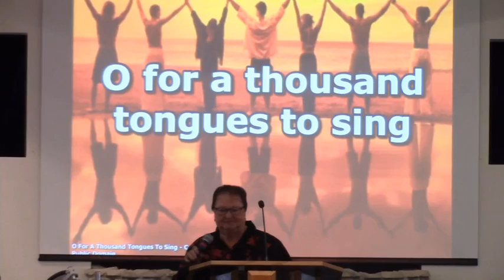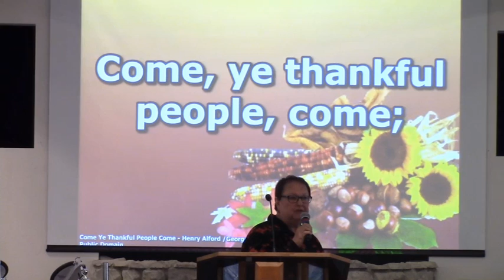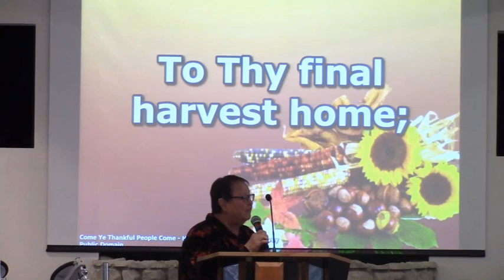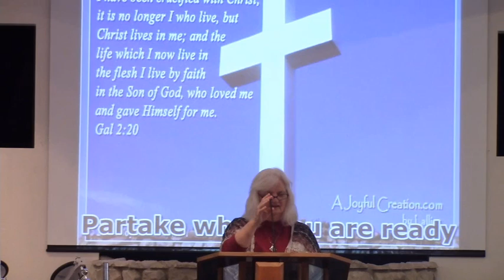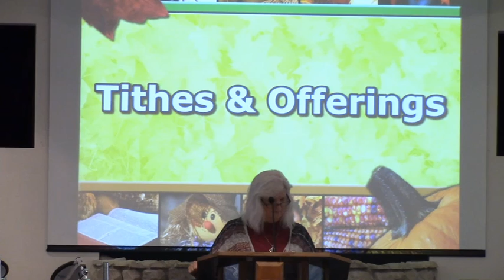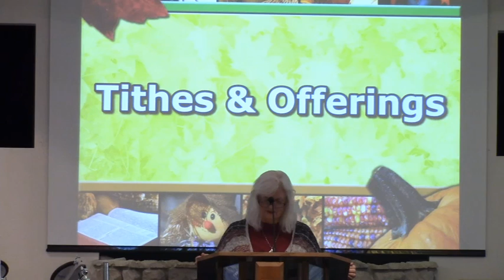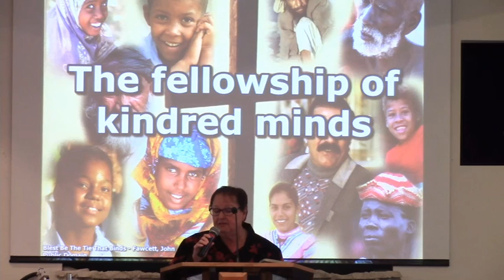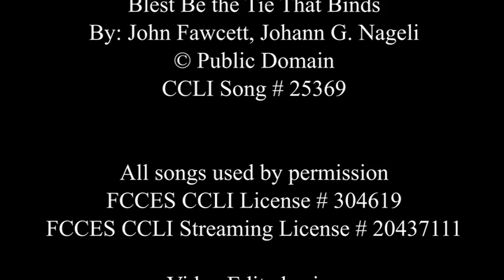Return the Belongings (Exodus 13) 11-21-21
Pastor Mark teaches about the first Thanksgiving celebration, the celebration of Passover and the Exodus.